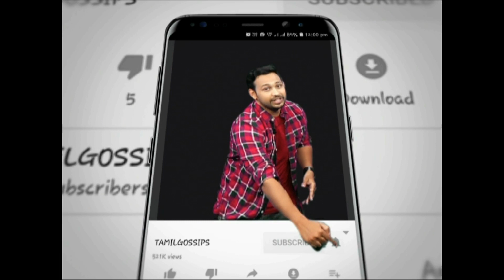வெங்காய சண்டையை ஏற்படுத்திய பாலாஜி நித்யா | Biggboss Troll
வெங்காய சண்டையை ஏற்படுத்திய பாலாஜி நித்யா